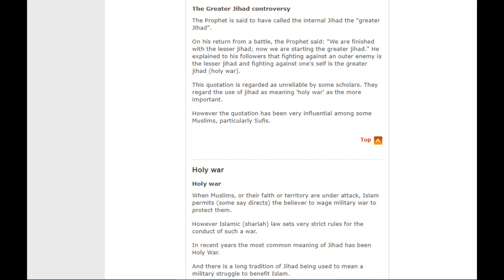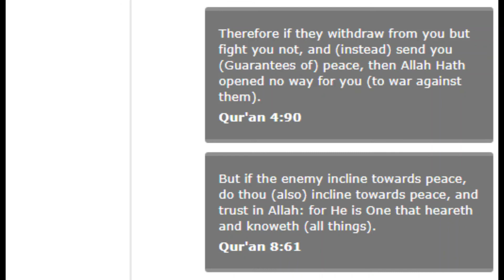Jihad, The five Pillars of Islam as Jihad, Holy war, The rules of Jihad